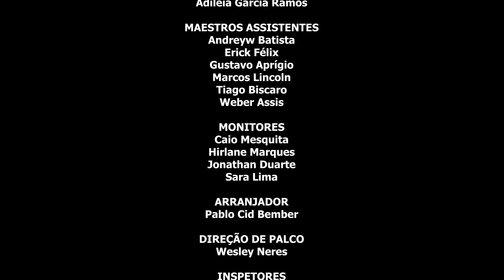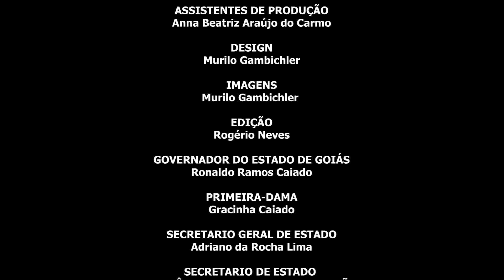DINDI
Concerto da Big Band, alunos da Escola do Futuro de Goiás em Artes Basileu França. Abertura da temporada 2023.